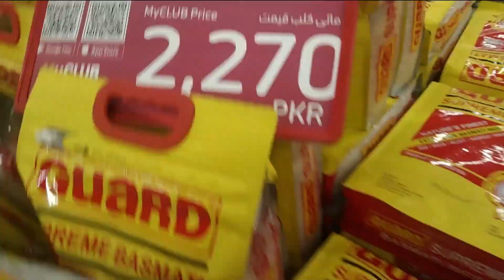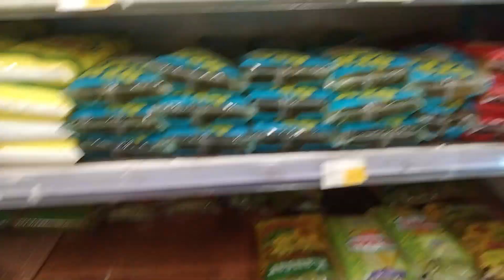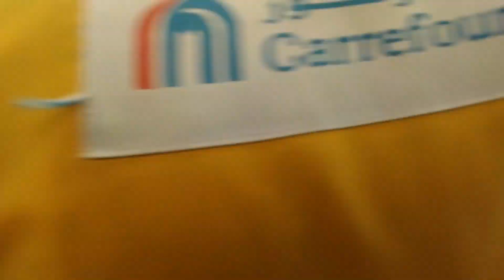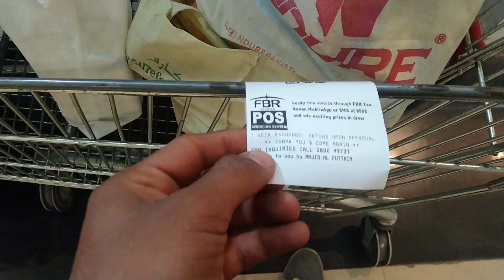Ramadan Grocery Shopping | Carrefour Gujranwala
Ramadan Grocery Shopping | Fatima Effendi | Kanwar Arsalan
Ramadan ki shopping karne gaye😍 | thaka diya family ne😅
RAMZAN SHOPPING 😱 BACHAT KESEY KAREN?? KIA KIA KHAREEDA
Monthly Grocery Shopping || Vlog with my Daughters